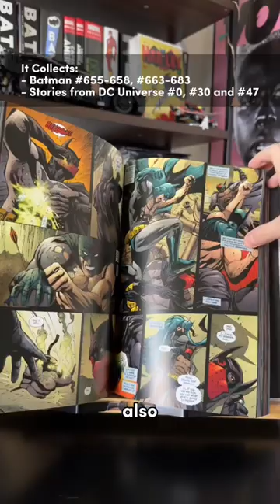12 Days of Omnibuses - Day 11